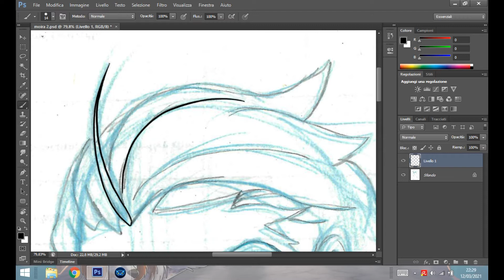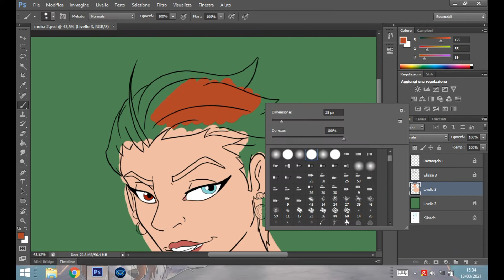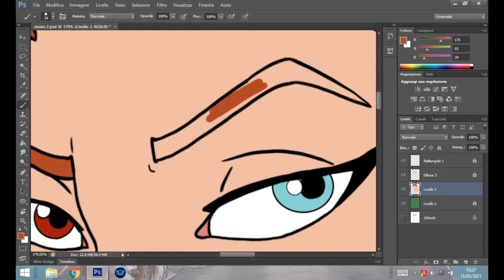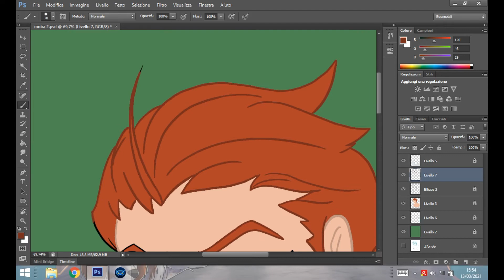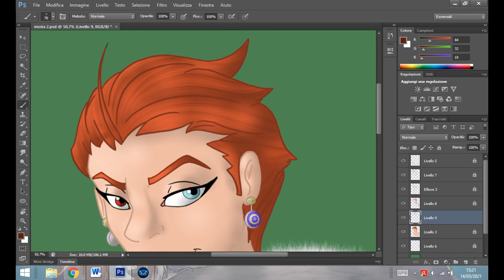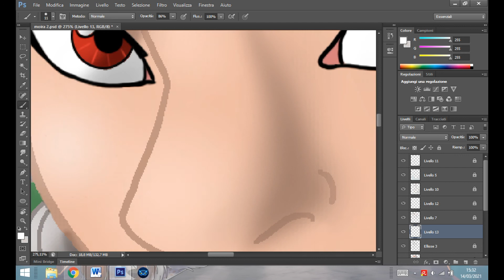Hello Speedpaint: Moira (Overwatch)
Questo disegno di Moira è in realtà un redraw di un vecchio disegno. Ero ai primi tempi in cui mi cimentavo con la tavoletta grafica e la colorazione digitale e mi venne in mente di creare una fan art di Moira. Un lavoretto che all'epoca mi piaceva...e che ora con più esperienza mi rendo conto che fosse un fiasco. Rifarlo mi ha tolto un peso.
Potete trovare l'originale sul mio Twitter

§Moira: Overwatch/ Blizzard©

Smooth Sailing (with Guitar) di Audionautix è un brano concesso in uso tramite licenza Creative Commons Attribuzione 4.0.